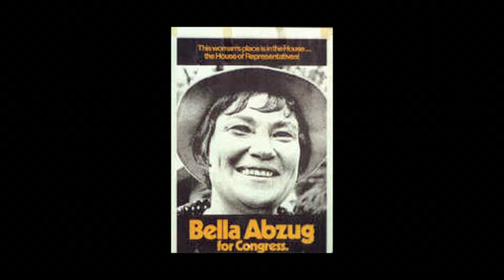Eldridge & Co. - Liz Abzug, Founder/Exec. Dir. Bella Abzug Leadership Institute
Bella Abzug predicted events of the 21st century "...the women's century and young people are to be its leaders." Liz Abzug, founder and executive director of the Bella Abzug Leadership Institute, attorney and Barnard College/Columbia University professor discuses women in leadership roles.   (Taped:  07/26/16)